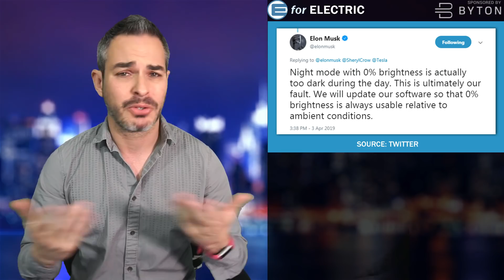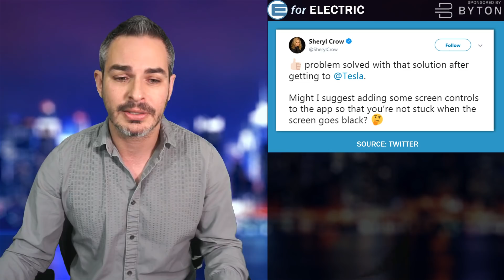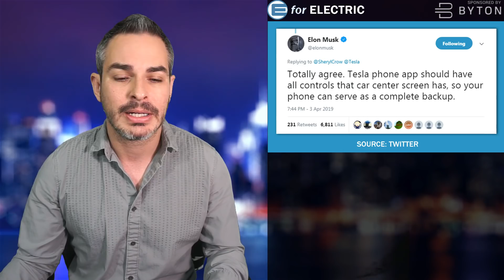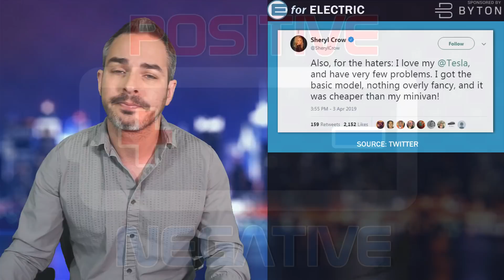Elon Musk Admits Tesla App Needs Improvement ( with Help of Sheryl Crow )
Sheryl Crow was able to convince Elon Musk to improve Tesla's very much outdated mobile app for its Tesla Model S, Model 3 and Model X fleet. Let's talk about it as I take your questions and comments during the LIVE stream!

Amazon products EV owners love: